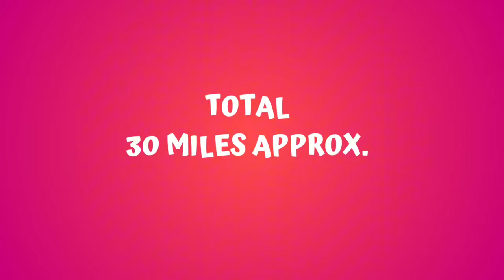Honest running vlog | My life over 50 while training for an under 2 hr Half Marathon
This was a good week of training for an under 2 hour half marathon at the age of 50. I loved the weather; despite the drizzle, the temperature was generally pretty mild. Next up, Jim Thorpe Half April 27th!!

0:00 intro
0:35 Sunday (Hill training)
6:40 Monday (Strength Training and easy run)
10:30 Tuesday (Km repeats)
15:19 Wednesday (Easy run)
21:55 Thursday (sprint training)
23:09 Saturday (Easy run)
25:41 My training split this week